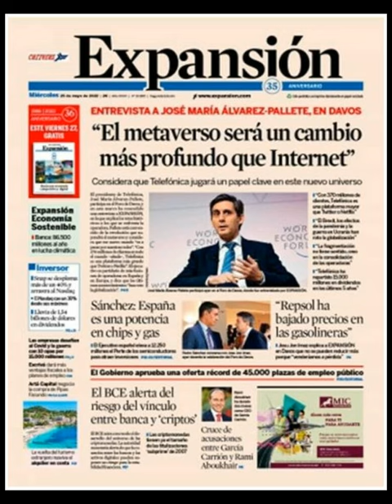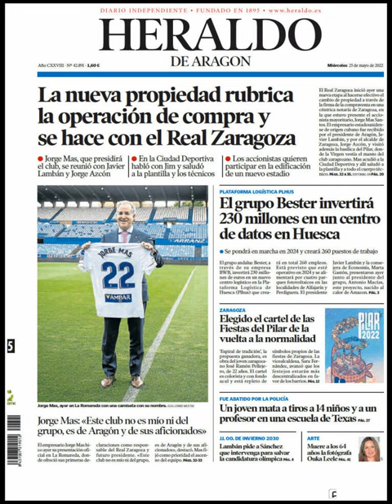Noticias Miércoles 25 Mayo 2022 Principales Titulares Portadas Diario Periódicos España Spain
Principales Titulares de Noticias en Portadas Diarios Periódicos Españoles del Miércoles 25 de Mayo de 2022 ¿Que le Parecio este día?